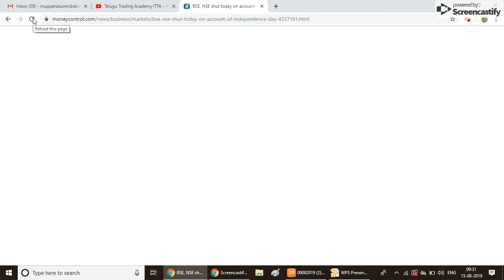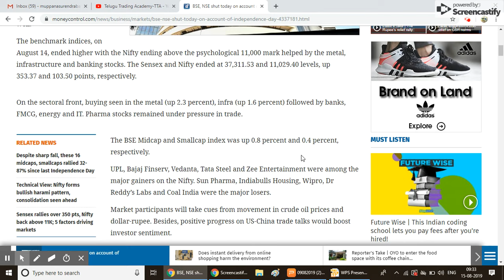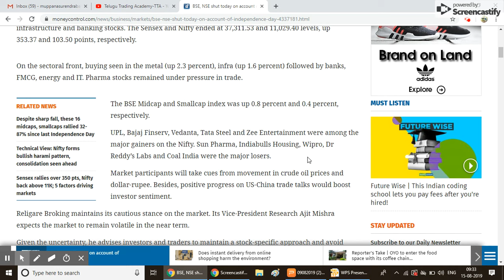NO TRADING TODAY ||BSE, NSE shut today on account of Independence Day || TTA